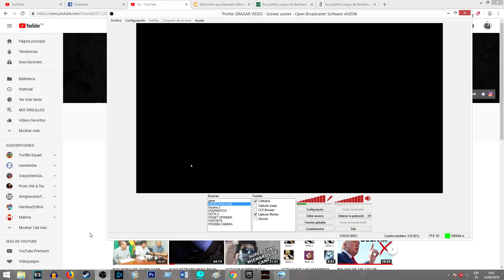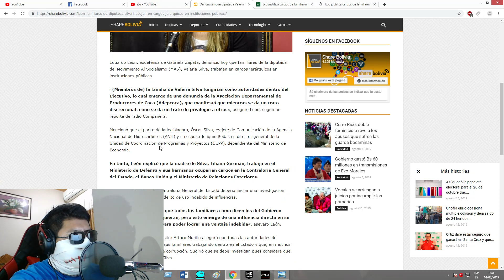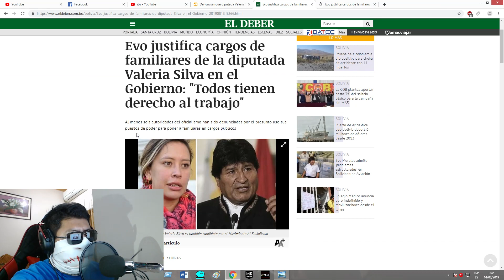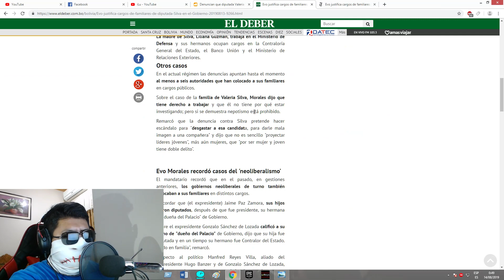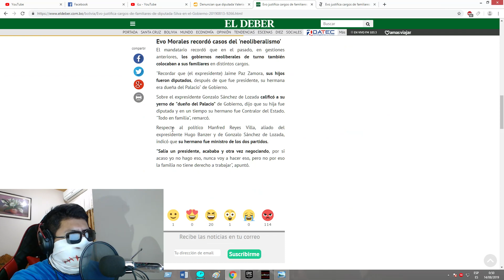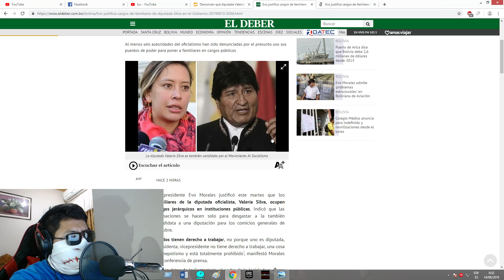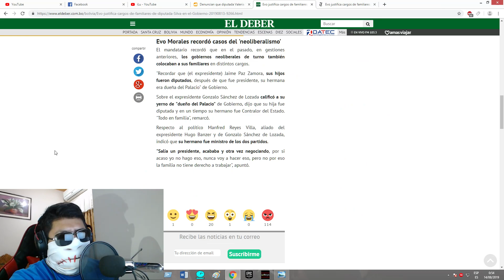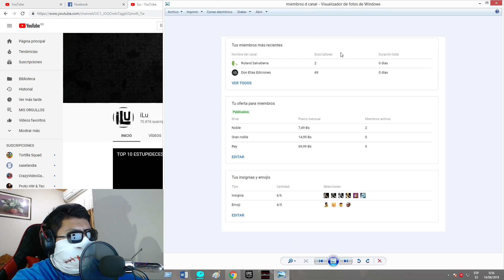EVO MORALES JUSTIFICA CLAN FAMILIAR DE SILVA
***VIDEOS TOPS***